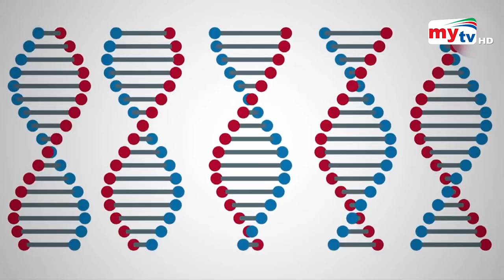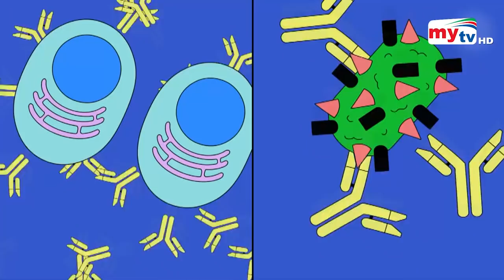করোনার টিকার ক্ষমতা কতদিনের ? | Bangla News | Mytv News